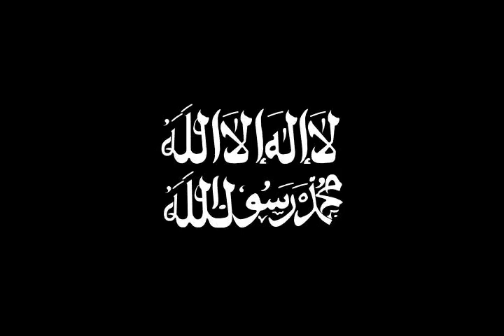Battle of Sidon - Wikipedia article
Video summary:
The June 2013 Sidon clash in June 2013 was part of the Syrian Civil War spillover in Lebanon, and involved the Lebanese Army and Sunni militants in the city of Sidon, Lebanon. Clashes between the followers of militant preacher Ahmed Al-Assir resulted in the deaths of 18 soldiers, 25–40 al-Assir gunmen, two civilians, and according to some sources, four Hezbollah fighters. The clashes were the deadliest since the Syria-related internal conflict in Lebanon began in 2011.